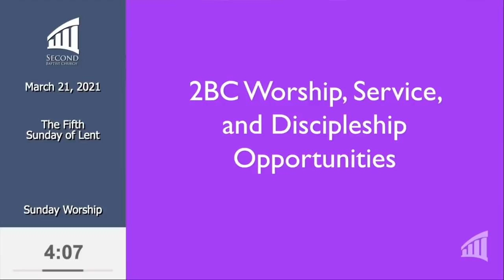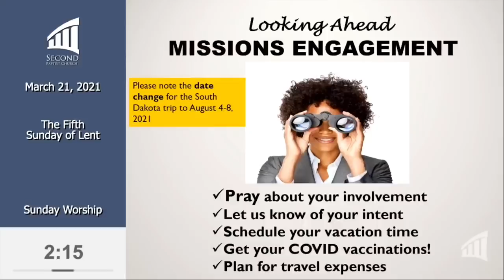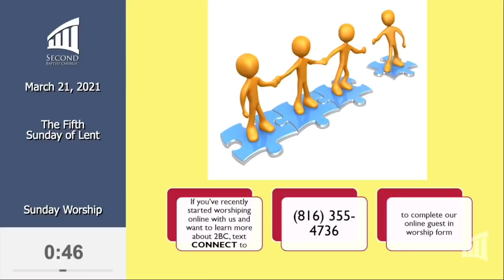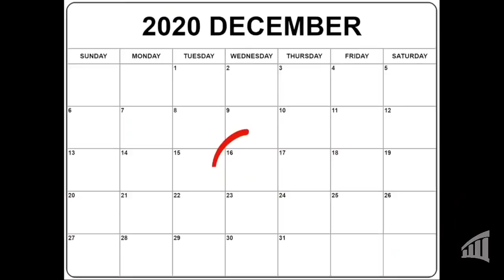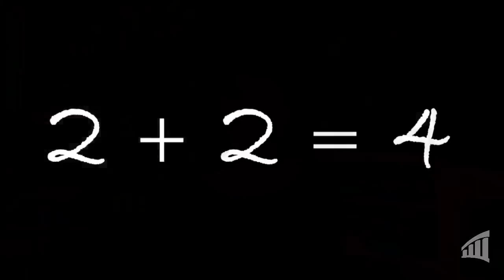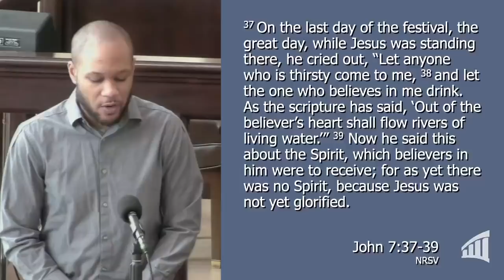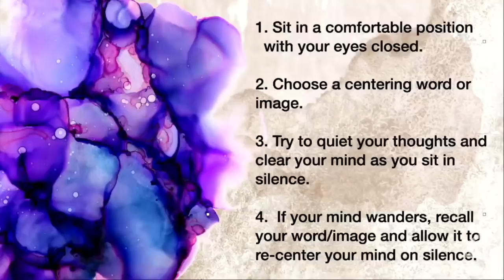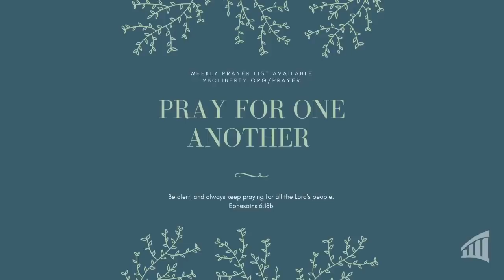March 21, 2021 "Unknowing to Know" by Andrea Huffman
Worship service based on John 7:37-39. "Unknowing to Know" by Andrea Huffman, Pastoral Resident.